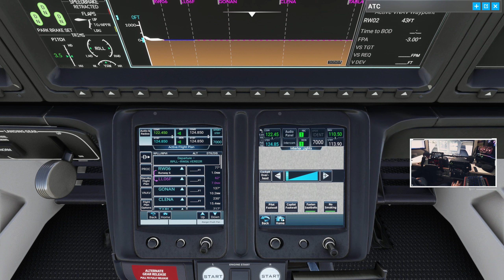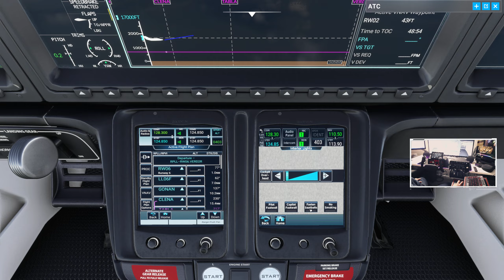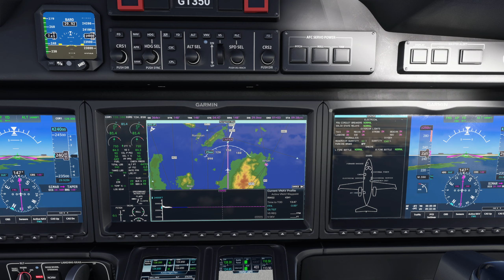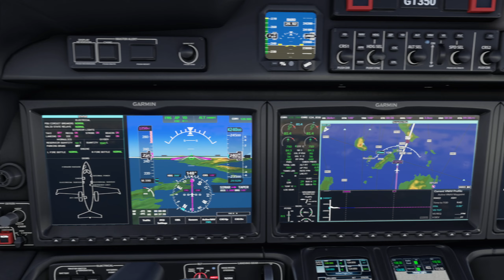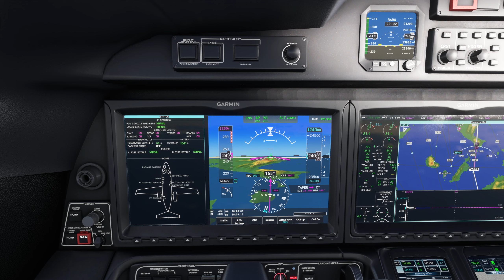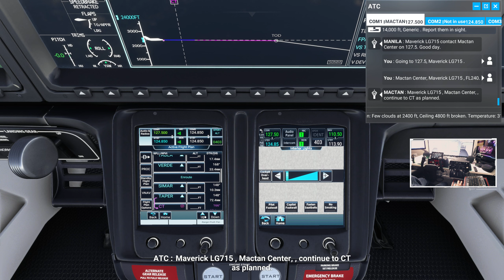MFS | MG HJet HA420 - RPLL Manila to RPVI Iloilo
IFR Flight from RPLL Manila to RPVI Iloilo
Marwan Gharib / FlightFX HondaJet HA420

0:00:00 Flight Plan
0:02:18 Pre-Flight
0:09:10 Ready to Taxi
0:11:50 Ready for Departure
0:13:50 Climb
0:27:50 Cruise
0:45:40 Descent
1:05:18 Approach
1:09:53 Cleared to Land
1:13:00 Taxi to Gate

Thrustmaster TCA Captain Pack Airbus Edition